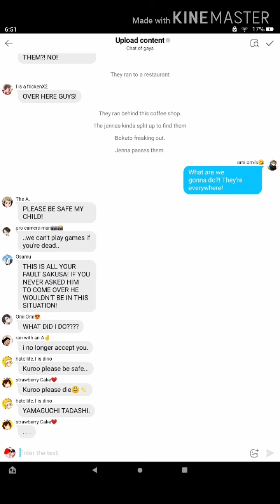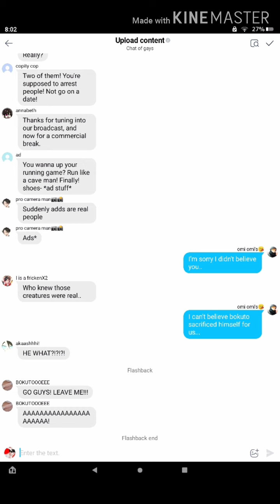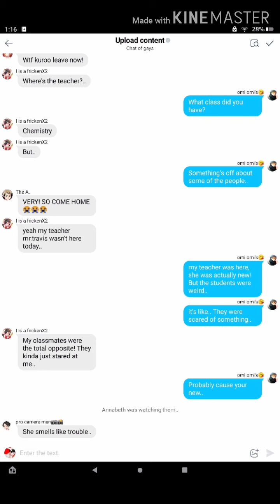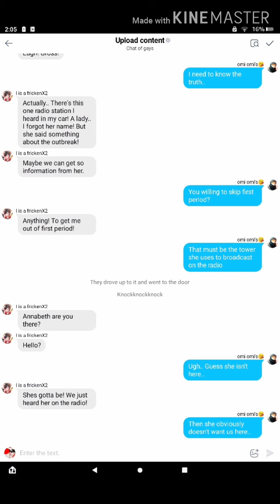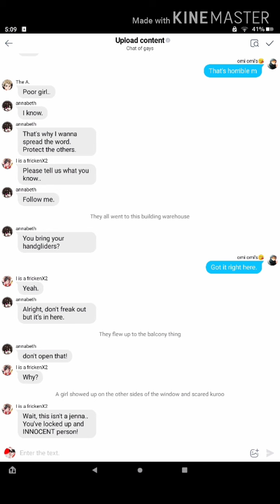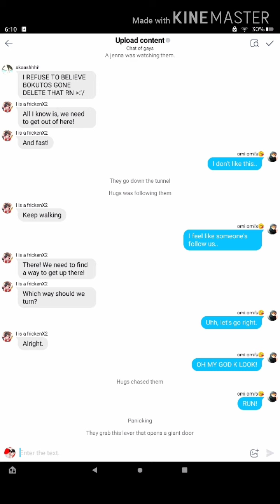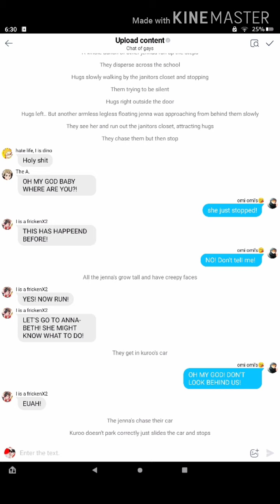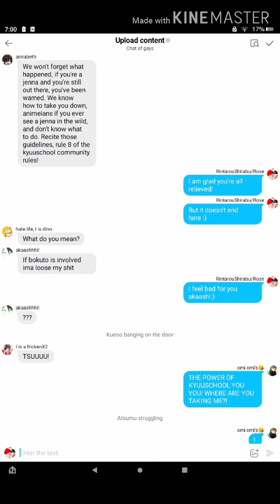Haikyuu texts oder 2 | skit